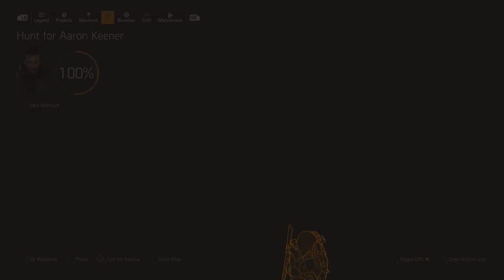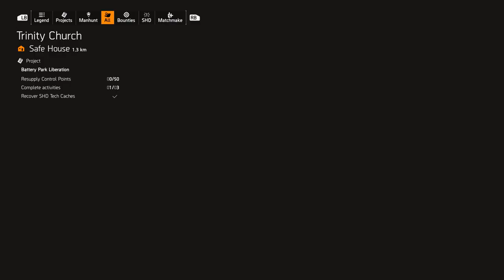The Division 2 Blind Playthrough Part 75 with commentary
saved stephanie ripley at  doyers street side mission